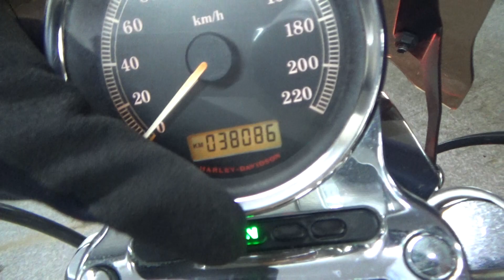2100008095157 Sportster 1200 Low XL1200L